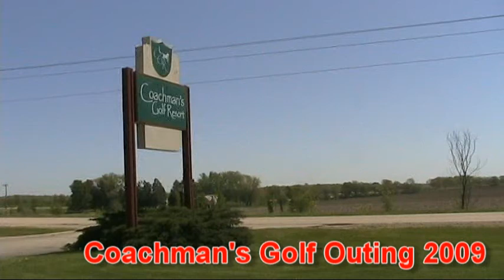Coachman's 2009: Andy Wolf & the Top Ten Reasons Why Golf is Better than Sex.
Andy Wolf presents the Top Ten Reasons Why Golf is Better than Sex at the 2009 awards dinner at Coachman's Golf Resort.